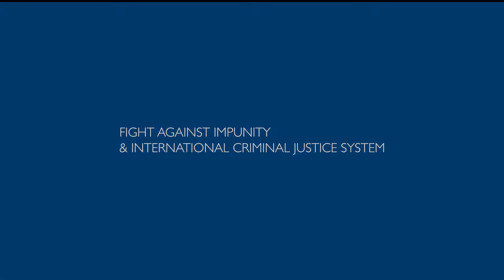Professor Gerhard Kemp on International Criminal Justice System & Fighting Impunity